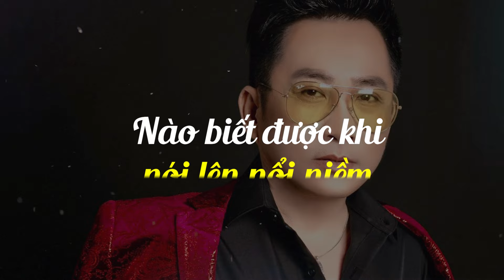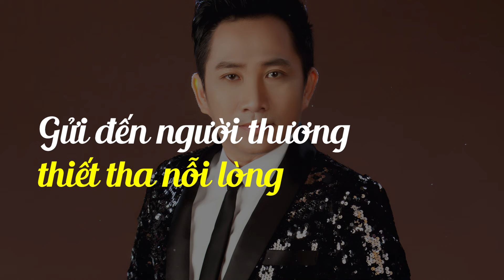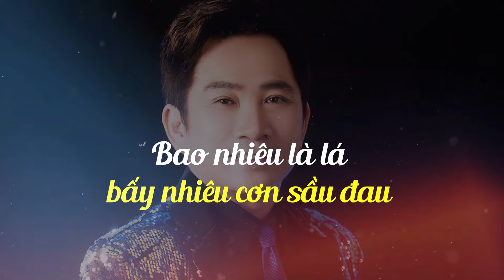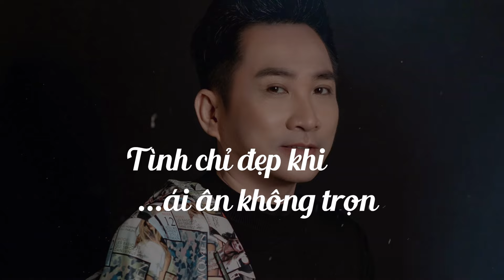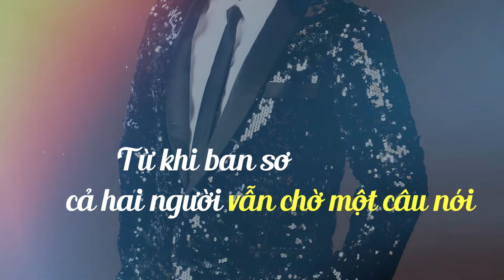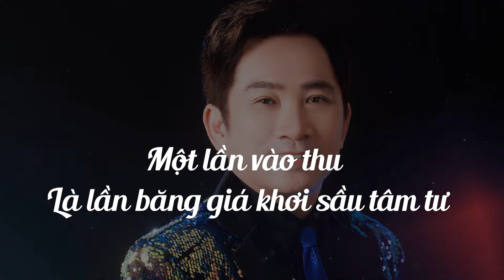Chuyến Đò Không Em - Quang Thành | Official Lyrics Video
Phút ban đầu ấy
Thư xanh màu giấy
Viết nhưng chưa gởi em
Ngõ đi chung một lối
Đôi khi định nói
Với anh một lời

Tình muốn còn e
Chung bước đường về
Nào biết được khi
Nói lên nổi niềm
Thì nẻo vào tim
Mở rộng hay khép
Môi thắm trao duyên

Cuối xuân hè tới
Nhưng chưa lần nói
Lá thu rơi lại rơi
Ngắm xe xuôi ngược lối
Kết hoa màu cưới
Có đôi tim vào đời

Dù trước dù sau
Nhưng cũng một lần
Gởi đến người thương
Thiết tha nỗi lòng
Đợi chờ hồi âm
Để rồi cay đắng
Đến tay một thiệp hồng

Dòng sông mênh mang quá
Thiếu em chung một chuyến đò
Tình yêu như hoa nở
Biết anh yêu mà em chờ
Từ khi ban sơ cả hai người
Vẫn chờ một câu nói
Mà rồi biệt ly
Không một lần hé môi
Từ đây duyên kiếp
Tìm trong mộng thôi

Gió thu lạnh giá
Bao nhiêu là lá
Bấy nhiêu cơn sầu đau
Cánh thư ban đầu ấy
Chết trong lòng giấy
Nhắc bao kỷ niệm buồn

Đừng trách người đi
Sao lỗi nhịp đàn
Tình chỉ đẹp khi
Ái ân không trọn
Một lần vào thu
Là lần băng giá
Khơi sầu tâm tư
Chào mừng các bạn đến với kênh ca nhạc “Quang Thành Music”. Đây là kênh Youtube CHÍNH THỨC và DUY NHẤT của ca sĩ Quang Thành - nơi tổng hợp những ca khúc bolero, nhạc trữ tình, tân cổ mới nhất và hay nhất. Mọi người hãy cùng đón xem nhé!